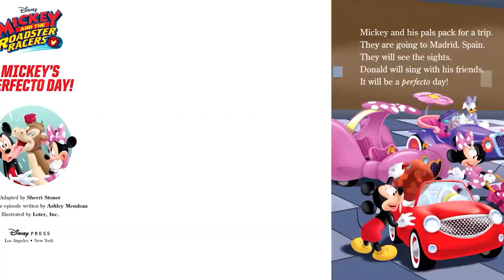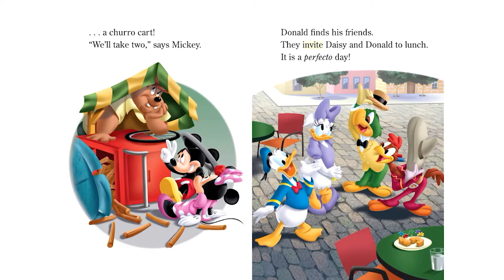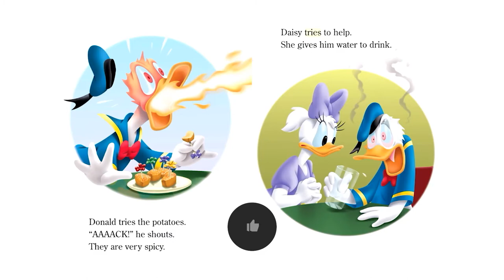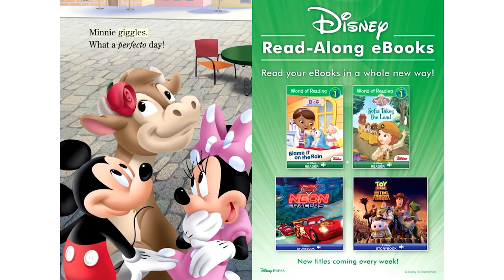Mickey’s Perfecto Day | A Read-Along Storybook for Kids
Mickey and the Roadster Racers head to Madrid, Spain for some racing and sightseeing fun. But when a baby bull begins to chase them around town, their perfecto vacation starts to crumble!

Reading Level:
Level 1: Preschool-Kindergarten

Reading Age:
3 – 5 years